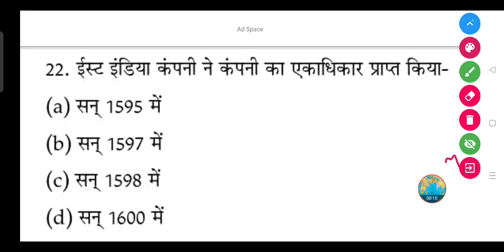ईस्ट इंडिया कंपनी ने कंपनी का एकाधिकार प्राप्त किया-